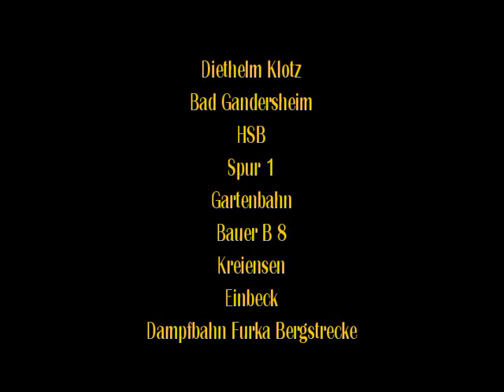Bad Gandersheim Schützenfest 1989 Diethelm Klotz Bad gandersheim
Bad Gandersheim Schützenfest 1989